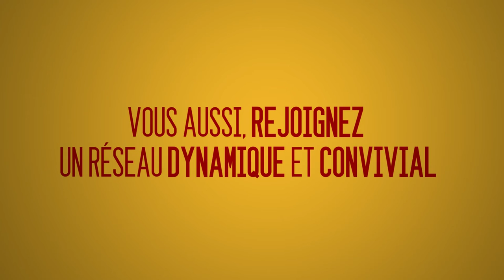JA Vichy Clermont Metropole - Reunion Metropole Affaires 16/12/201516122015 V3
Deuxième soirée partenaire de le JAVCM, présentation de l'ensemble des partenaires.

Réalisation En attendant l'été
Adrien Boutry / Mathieu Carton